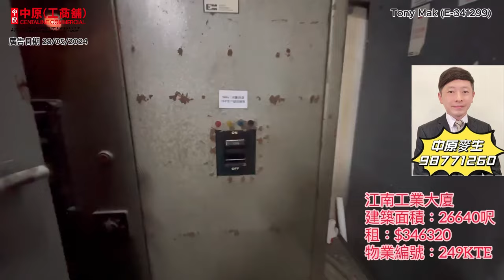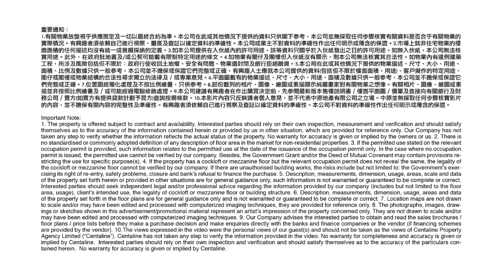荃灣江南工業大廈 | Tony 帶你實地參觀 | [工商舖筍盤推介] | 中原工商舖 (粵)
☎️請聯絡 Tony (E-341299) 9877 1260
⭐罕有全層出租
⭐大廈配套齊全
⭐車場可入40呎櫃
⭐有貨台
物業編號 249KTE
廣告日期 28/05/2024
更多 Tony 筍盤資訊
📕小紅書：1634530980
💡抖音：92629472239